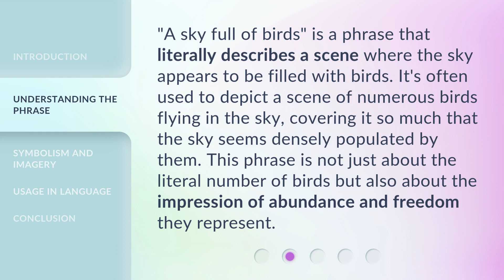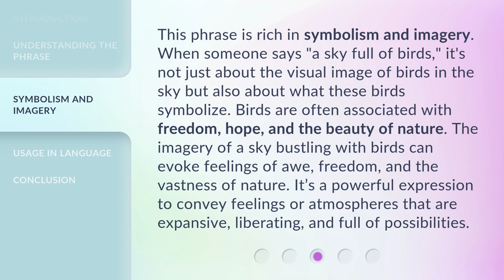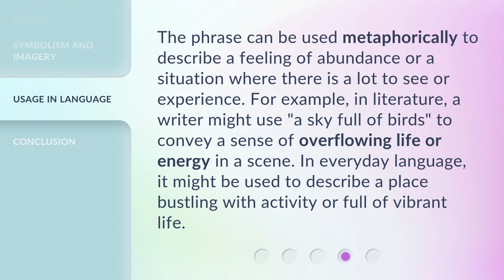Discover the Beauty of Language: "A Sky Full of Birds"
Unlocking the Beauty of Language: 'A Sky Full of Birds' • Embark on a journey of discovery as we delve into the poetic beauty of language with 'A Sky Full of Birds'. Explore the mesmerizing world of words and imagery in this captivating video.

00:00 • Introduction - Discover the Beauty of Language: "A Sky Full of Birds"
00:36 • Understanding the Phrase
01:03 • Symbolism and Imagery
01:40 • Usage in Language